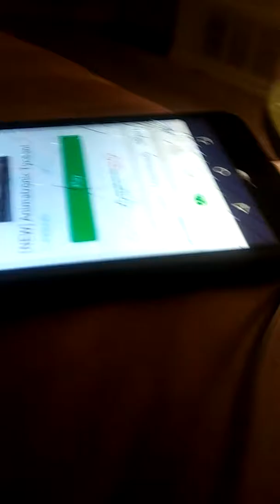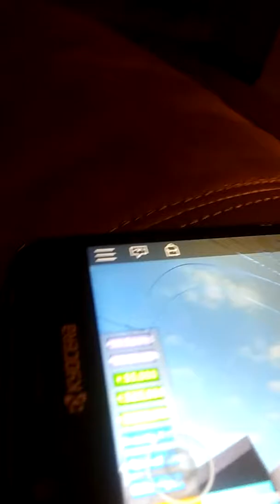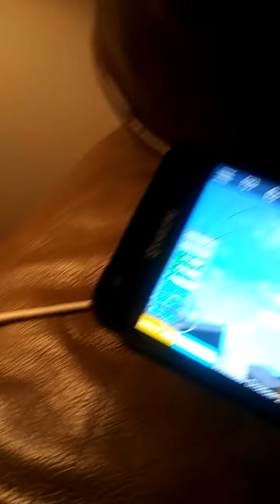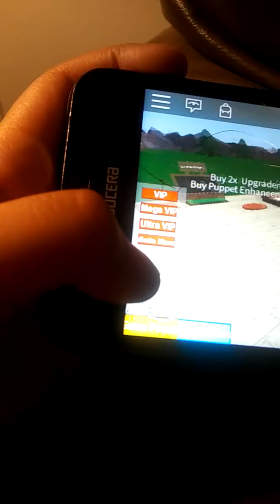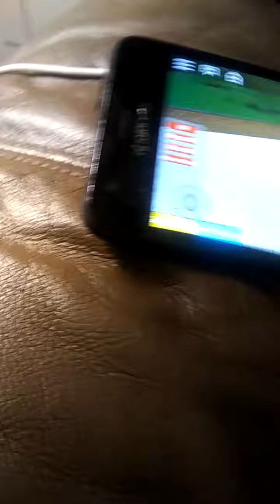Five Nights at Freddy's Tycoon #2